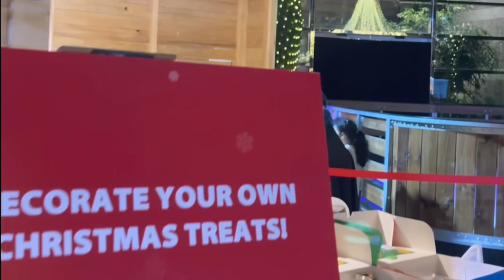Winter District Jumeirah Emirates Tower 2023 || Winter New Place Open Free Entry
My Instagram id 👉 baruasharmila

more video following my YouTube channel